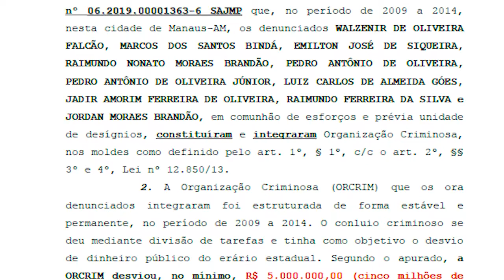Ministério Público do Amazonas acusa ex-presidente da Fepesca de desviar R$ 5 milhões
Ministério Público acusa ex-presidente da Fepesca de desviar R$ 5 milhões
Ex-presidente da fepesca e mais nove pessoas são acusadas pelo ministério público